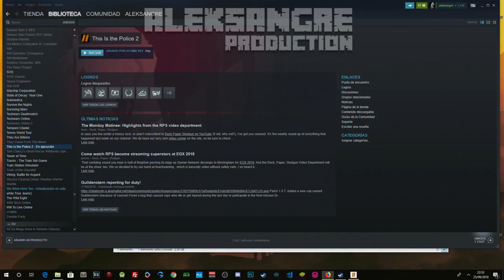THIS IS THE POLICE 2 - PRIMERA TOMA DE CONTACTO HD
ALEKSANGRE